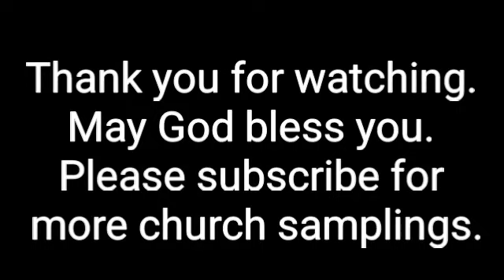Faith Bridge Community Church - Douglass, Tx